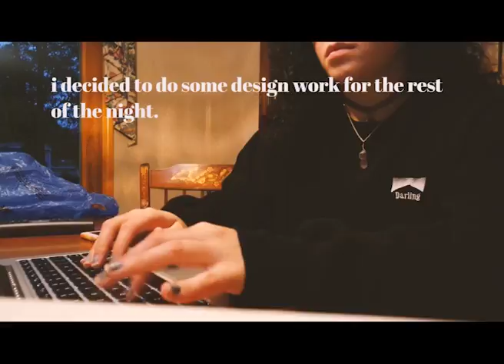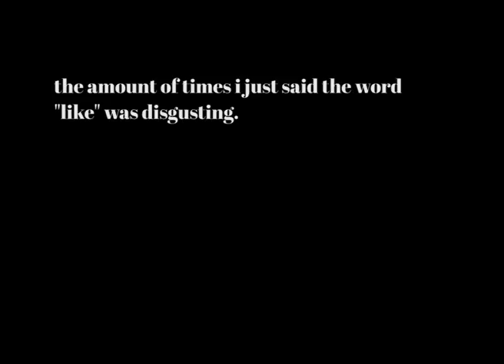DANCING IN THE MALL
I also take video suggestions. If there is anything you want me to talk about, just ask!